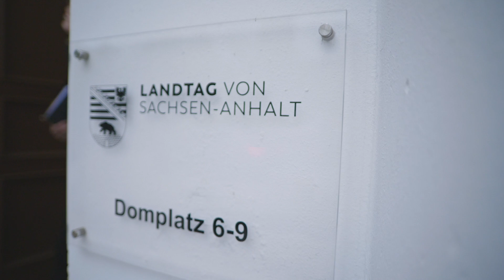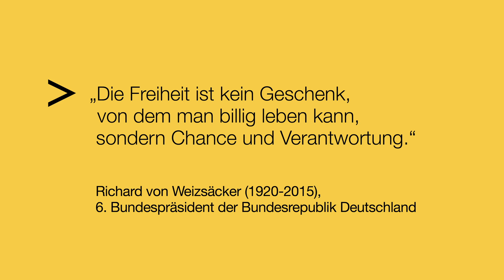7. Episode: Konstituierung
Die Wahlen sind vorüber und die Abgeordneten der neuen Wahlperiode stehen fest. Es findet die konstituierende Sitzung statt – die erste gemeinsame Sitzung des neuen Landtagsparlaments nach der Wahl. Sophie schaut hinter die Kulissen. Die Abgeordneten wählen aus ihrer Mitte eine Landtagspräsidentin oder einen Landtagspräsidenten, Darüber hinaus entscheiden sie in einer der ersten Sitzungen, wer als Ministerpräsidentin oder Ministerpräsident der neuen Landesregierung vorsteht.